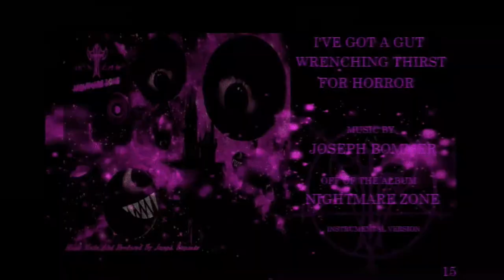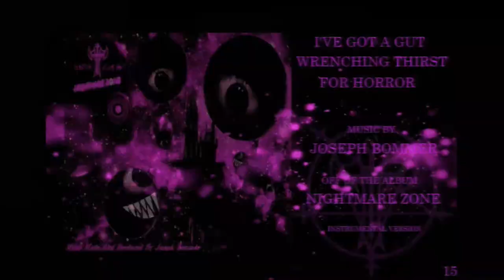Joseph Bommer - Nightmare Zone Instrumentals(Full Album Stream)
Full album stream for the album Nightmare Zone(Instrumental Version) by Joseph Bommer.

This full instrumental album was officially released on 12/7/2020.

All music was written/recorded by Joseph Bommer
Mixed/Mastered By Tommy Herdzik
Album Artwork By Joseph Bommer
Video By Joseph Bommer

Tracks.
1.Nightmare zone (Intro)
2.What Are Monsters?(Instrumental Version)
3.The Dark Door (feat.James Cody)(Instrumental Version)
4.Planet Plagulous(Instrumental Version)
5.Shipwreck (feat. Tommy Herdzik)(Instrumental Version)
6.Planks & Anchors (To The Gallows)(Instrumental Version)
7.Fuck You (feat. Tommy Herdzik)(Instrumental Version)
8.8 - Bit Rybit(Instrumental Version)
9.The Light(Instrumental Version)
10.Inconclusive (what We Are)(Instrumental Version)
11.This Haunting(Instrumental Version)
12.Cemetery Of The Galaxy(Instrumental Version)
13.The Universe(Instrumental Version)
14.Natural Selection(Instrumental Version)
15.I've Got A Gut Wrenching Thirst For Horror(Instrumental Version)
16.Into The Void (Intro)
                                                    NO LYRICS

                                                                  !   WARNING   !

Some music on this album may contain unsuitable language and brutal descriptions for younger children and some adults.
This video includes visual effects that could possibly trigger seizures and other side effects in some people with certain medical conditions.